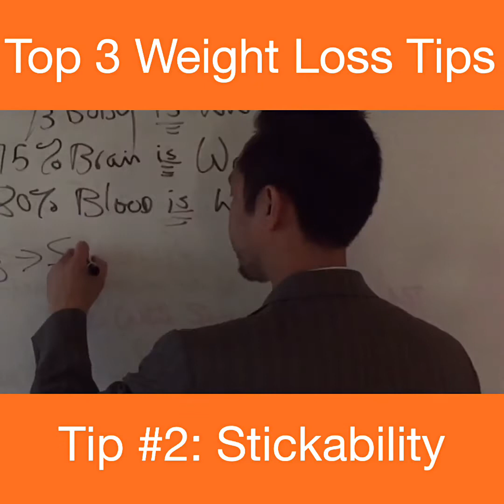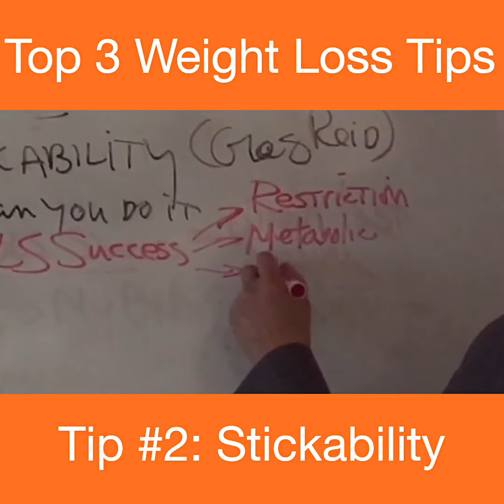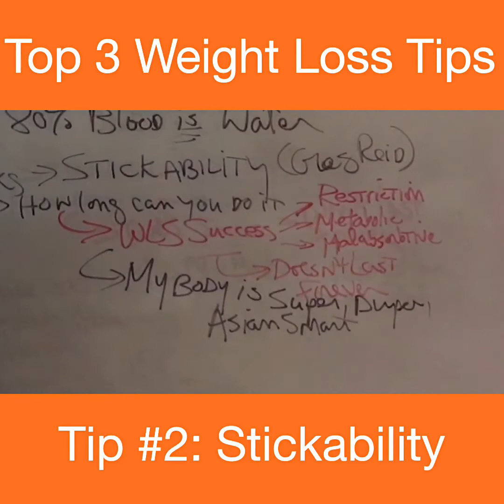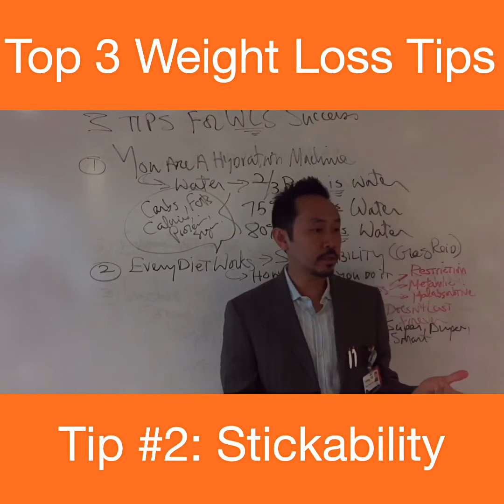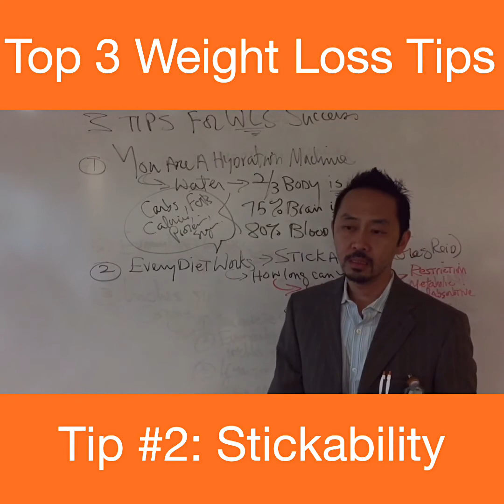Weight Loss Success Tip #2/3: Stickability